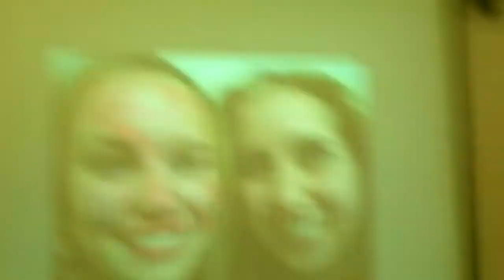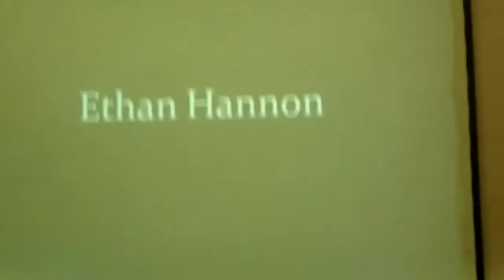CTYI 2013 Talent Show (Part 7)